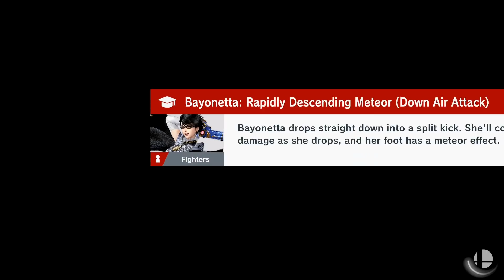"They're All Work" - PART 83 - WORLD OF LIGHT - Super Smash Bros. Ultimate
All work and no play makes Ben a mad boy.

Super Smash Bros. Ultimate is a 2018 crossover fighting game developed by Bandai Namco Studios and Sora Ltd. and published by Nintendo for the Nintendo Switch. It is the fifth installment in the Super Smash Bros. series, succeeding Super Smash Bros. for Nintendo 3DS and Wii U. The game follows the series' traditional style of gameplay: controlling one of various characters, players must use differing attacks to weaken their opponents and knock them out of an arena. It features a wide variety of game modes, including a campaign for a single-player and multiplayer versus modes. Ultimate includes every playable character from previous Super Smash Bros. games—ranging from Nintendo's mascots to characters from third-party franchises—and several newcomers.

The game's pre-production phase began in December 2015, following the development of 3DS/Wii U's downloadable content. Series creator and director Masahiro Sakurai returned along with Bandai Namco Studios and Sora, the studios that developed the previous game; the studios' return sped up the preparation process. Sakurai's goal with Ultimate was to include every character from previous games despite the various development and licensing problems this would cause. A number of well-known video game music composers contributed to the soundtrack, with Hideki Sakamoto writing the main theme.

Nintendo confirmed development of Ultimate in March 2018 and announced it at E3 the following June. It was released worldwide on December 7, 2018, and will be supported after release with DLC adding new characters, stages, and music. Ultimate received universal acclaim, with reviewers applauding its sheer amount of content and fine-tuning of existing Smash gameplay elements. Some critics called it the best game in the series.

World of Light begins with an evil entity, Galeem, initiating a single attack that strikes nearly all of the fighter characters, turning them into Spirits; only Kirby, due to his Warp Star, evades this attack. The player, as Kirby, must explore the world by traversing a virtual game board to rescue captured fighters and Spirits by completing marked challenges, and in some cases, making decisions about which route to take on this board. The player can use regained allies and Spirits to help overcome certain challenges on the map and eventually defeat Galeem.